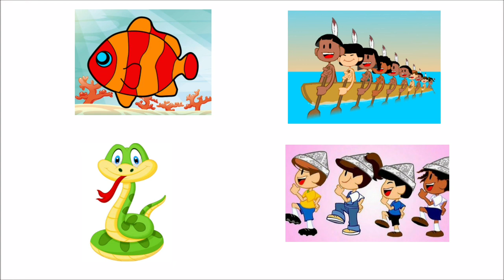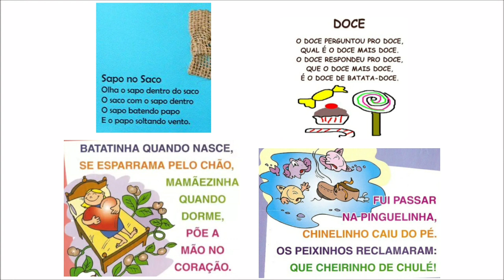5 ATIVIDADES PARA TRABALHAR O FOLCLORE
Olá,  colegas!
Estou compartilhando com vocês esse vídeo com 5 dicas de atividades para trabalhar o folclore com sua turma de educação infantil ou ensino fundamental I, tanto de forma remota ou presencial.

Obrigada a todos os inscritos! Deus abençoe!🙏😘